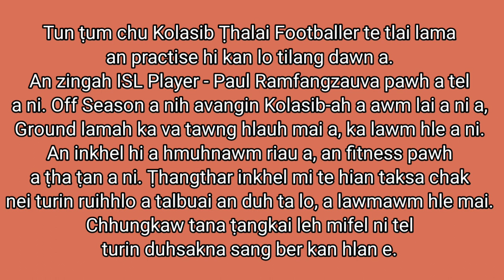ISL Player Paul Ramfangzauva with Kolasib Teenage/Youth Footballer